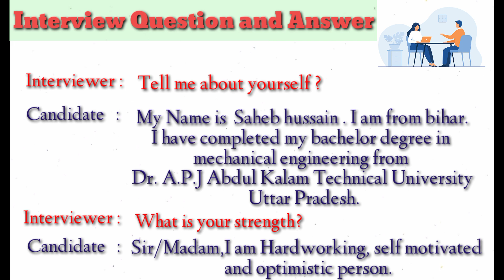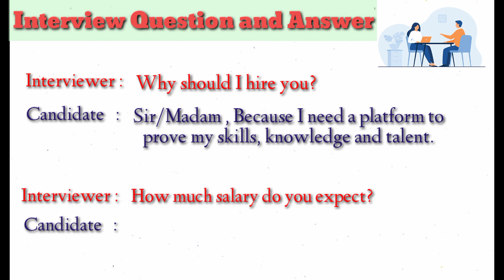Self Introduction देना सीखें |How to introduce yourself | Tell me about yourself